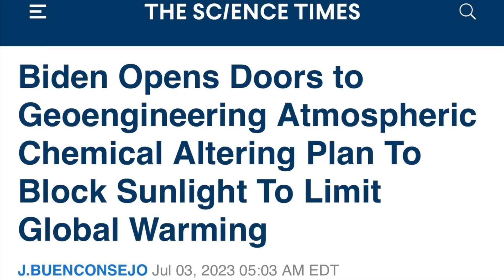When FOOLS run the government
Here we have the secretary of transportation Pete Buttigieg on face the nation discussing the reason for all these flight cancellations but what he says at the end goes against what the Biden Administration believe it can do check this out

Sivaady